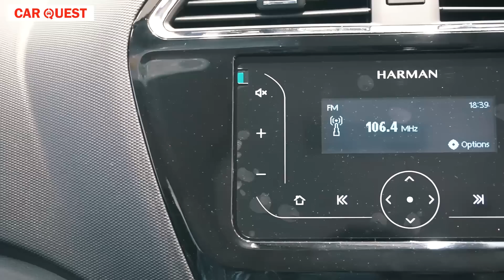New Tata Tiago XT Variant Walkaround | Car Quest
2022 New Tata Tiago XT Variant Walkaround | Tiago XT Details | Car Quest

Tata Tiago price starts at ₹ 5.39 Lakh and goes upto ₹ 7.82 Lakh (Avg. ex-showroom). Tiago comes in 15 variants. Tiago top model price in petrol is ₹ 7.46 Lakh. Tiago base model price in cng is ₹ 6.30 Lakh. Whereas the price of Tiago automatic version starts from ₹ 6.70 Lakh.